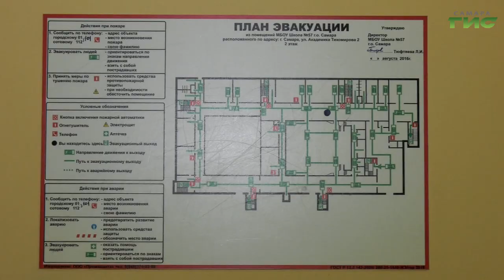В администрации Самары прошло еженедельное совещание по вопросам подготовки к новому учебному году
В администрации города обсудили подготовку к новому учебному году. Все школы и детские сады проверены и приняты. Какие работы выполнены и какие нововведения появятся в образовательном процесс в этом году, расскажем в сюжете.